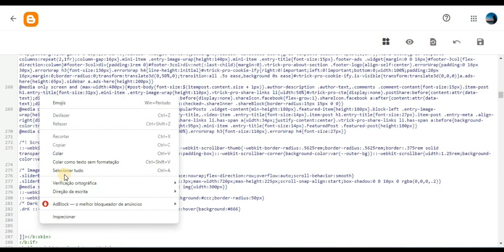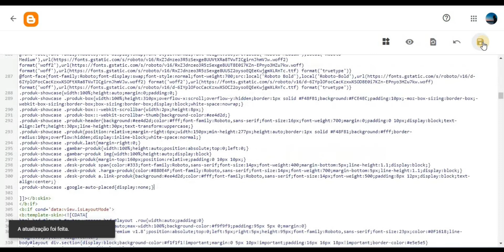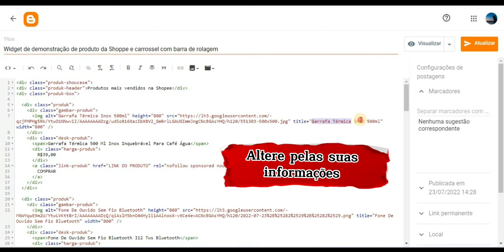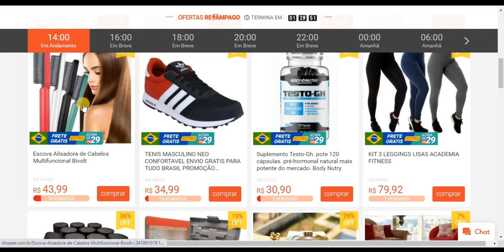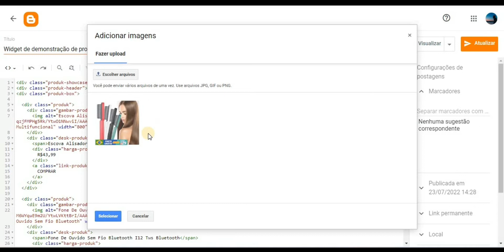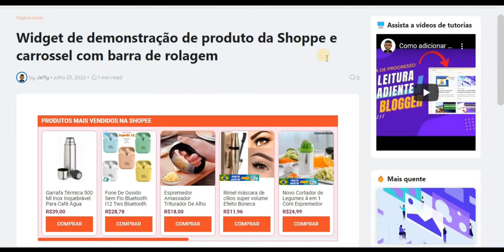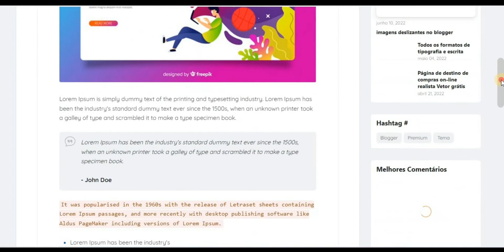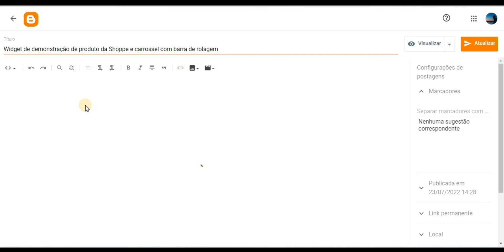Como adicionar widget de produtos da Shopee em carrossel no Blogger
Como adicionar widget de produto da Shoppe em carrossel no Blogger

Esse widget pode usado por diversos produtos -  hotmart, amazon e também mercado livre, basta alterar o links, nomes e fotos dos produtos.

Se você estiver interessado em mais tutoriais e dicas, não se esqueça de ler mais artigos no Blog.